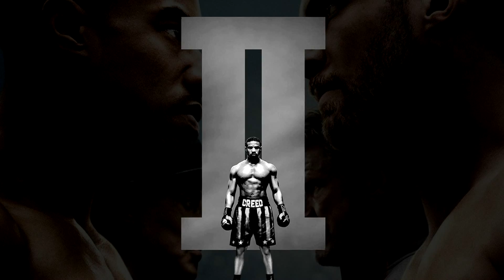Todo sobre...'Creed II: Defendiendo el Legado'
'Creed II' ya está en cartelera y por eso te contamos todo lo que tienes que saber sobre este film para que vayas a verla con todas las ganas posibles.